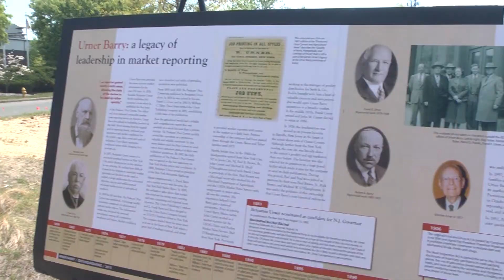Groundbreaking Ceremony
Groundbreaking Ceremony for Urner Barry's new office building in Toms River, NJ